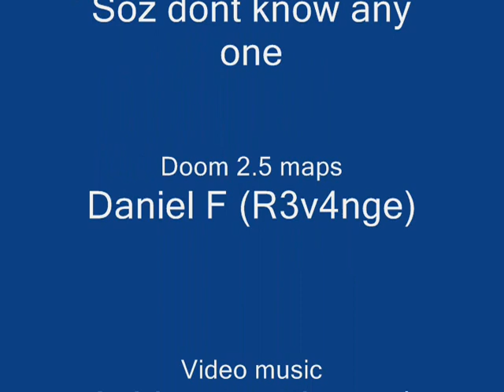Doom 2.5 Map 10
Finally here map 10 of doom 2.5, this is designed to be scary so stay sharp :D